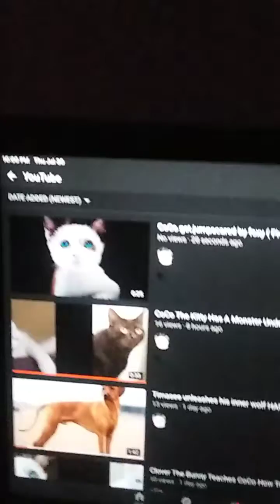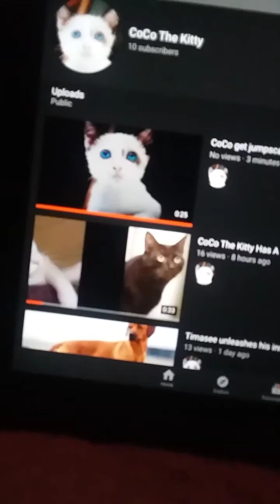Check out my other channel coco the kitty